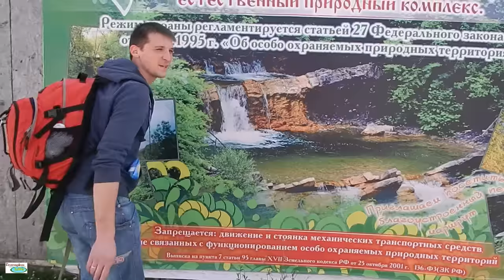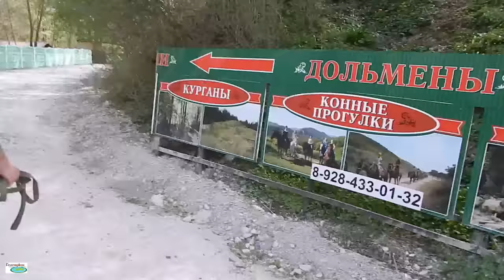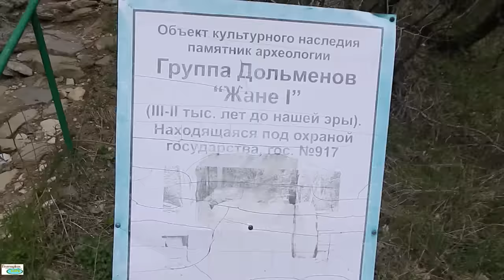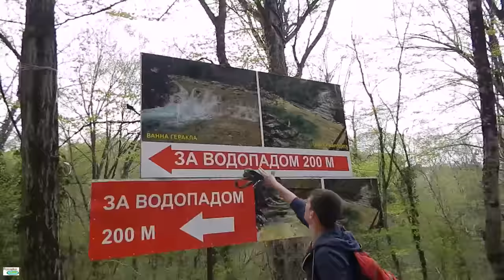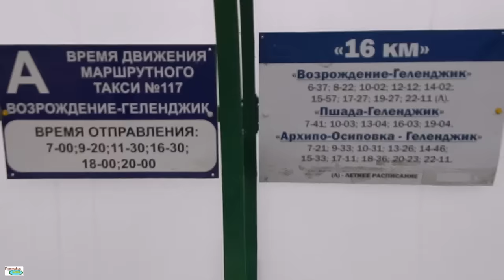геленджик LIFE Водопады на реке Жане. Дольмены, курганы в поселке Возрождение.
Канал о жизни в Геленджике "Геленджик LIFE" - расскажем обо всем! :)
В наших выпусках:
Геленджикская набережная. Пляжи Геленджика. Недвижимость Геленджика. Стоимость съёма квартир в сезон 2016 года.
Стоимость двухместных номеров в Геленджике. Отдых 2016 Геленджик. Погода в Геленджике. Куда съездить отдохнуть в Геленджике. Кемпинг в Геленджике. Детские парки Геленджика. Работа в Геленджике.

Хотите помочь каналу в приобретении нового гаджета SAMSUNG GALAXY S10?
Карта Сбербанка 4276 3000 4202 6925 (Павельев М.А.)
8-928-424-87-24 Бесплатно помогаю найти жильё в Геленджике, Дивноморском и Кабардинке! Михаил.

(сео) Многие задумываются осуществить Переезд На ПМЖ в Краснодарский Край, чтобы Жизнь У Моря или Жизнь На Море приносила радость. Геленджик (Gelendzhik in Russia) - город, где исполнились наши мечты. Мы переехали из города Ярославль (Yaroslavl). Решили купить Недвижимость в Геленджике (новостройки Геленджика), самостоятельно сделали Ремонт Под Ключ в Геленджике и стали вести Влог о жизни на Черное Море.
Мы ведем активный образ жизни и стараемся много путешествовать.
А совсем недавно мы прокатились свои ходом через весь Южный Берег Крыма (ЮБК) Береговое, Феодосия, Керчь, Коктебель, Судак, Новый Свет, Орджоникидзе, Симферополь, Алушта, Партенит, Ялта, Севастополь, Гурзуф, Бахчисарай.
Все наши обзоры в плейлисте "Семейные путешествия", а так-же ниже в описании со всеми ссылками:

геленджик LIFE Жане с высоты птичьего полета Геленджик это не только море
Всем привет, друзья! Вы снова на канале о жизни в Геленджике и мы рады показать наш город таким, каков он сейчас!
Не забывайте подписываться на наш канал! Задавайте интересующие Вас вопросы, давайте общаться!